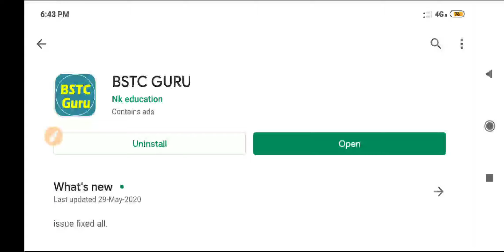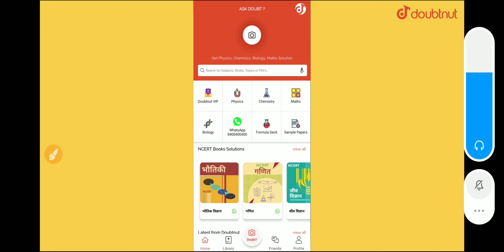Rajasthan BSTC Online Form Date 2020 | BSTC Application Form & Exam Date 2020 Exam Form start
BSTC GURU App Link

Bstc exam 2020
Rajasthan bstc ke form kab bhare jayenge
Rajasthan bstc books 2020
Rajasthan bstc online form 2020
Rajasthan bstc form 2020
Rajasthan bstc 2020
Bstc
D.el.edexam2020
Bstcexam2020
Bstc exam
D.el.ed
Bstc form date 2020
bstc 2020
Bstc ka application form kab sa start hoga
bstc exam date 2020
Bstc form